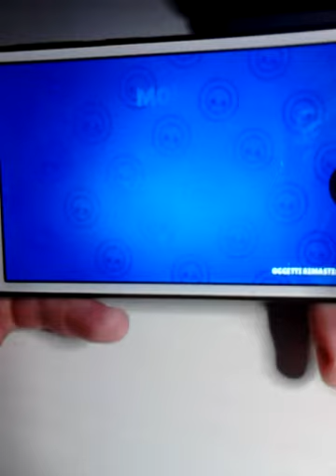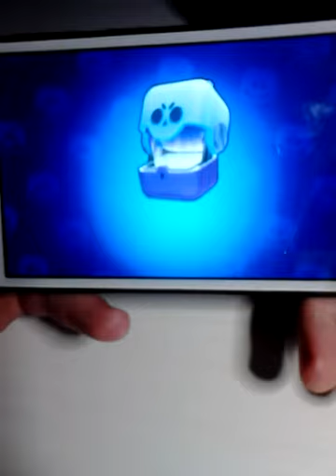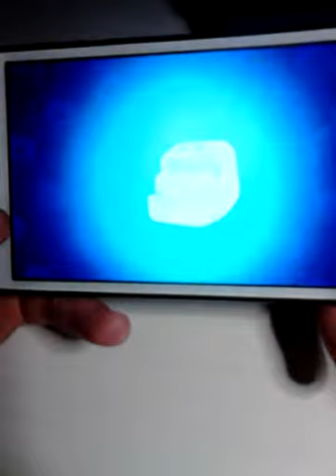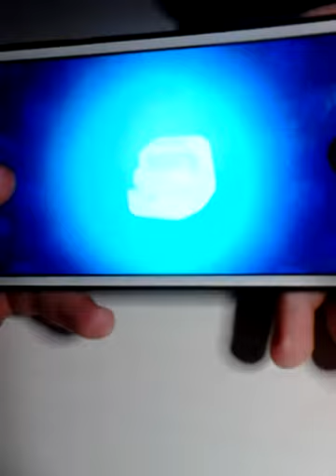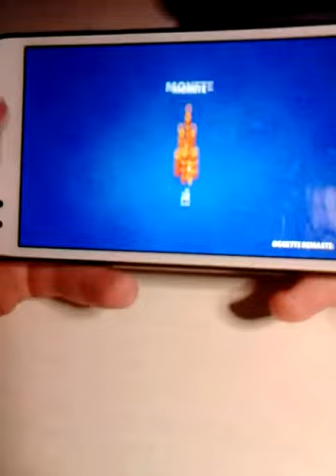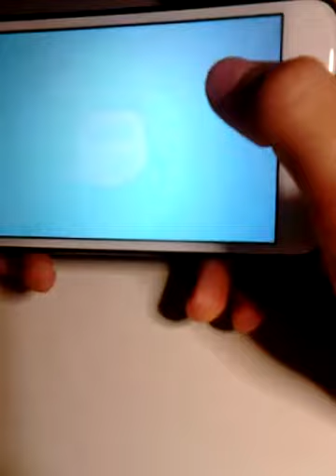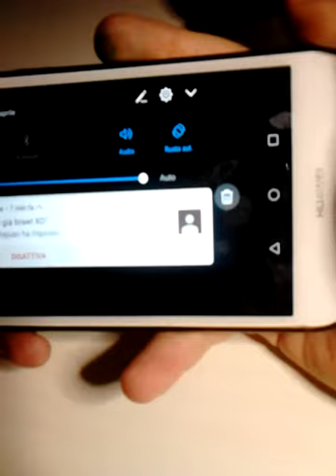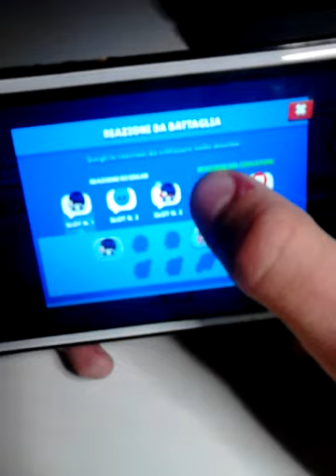Box oppenig 😨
Brawl stars